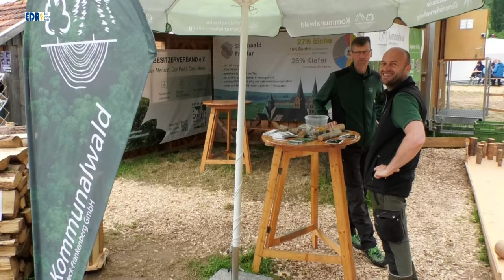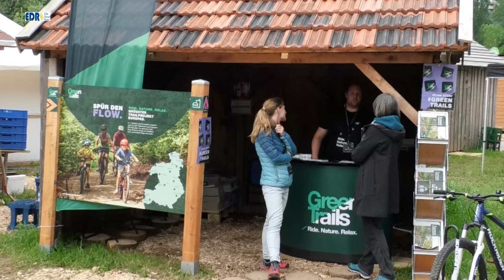Impressionen vom Hessentag 2024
Ein kurzer Bummel über den Hessentag  2024 in Fritzlar. Leider hat das Wetter nicht mitgespielt.